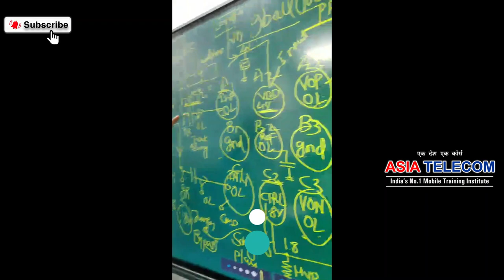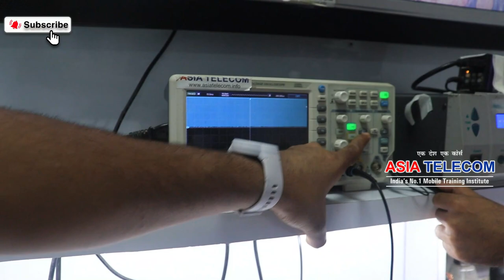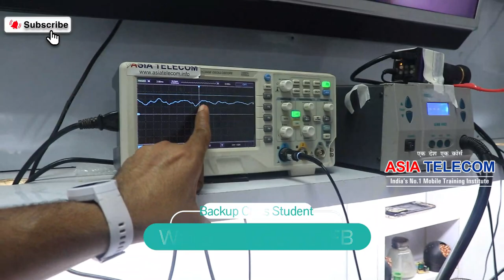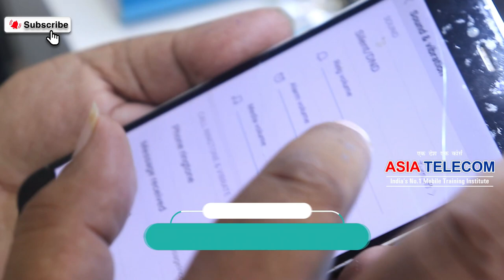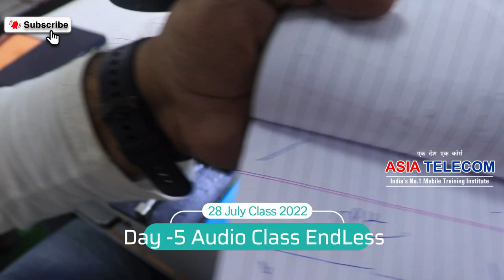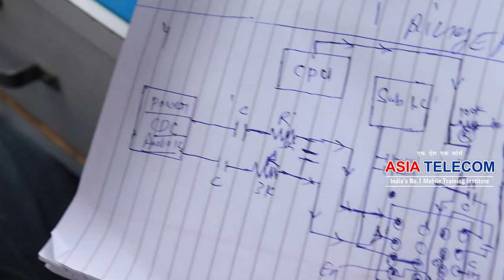Audio Supply -रिंगर ना बजने का कारण - पूरा सलूशन कैसे मिले ??